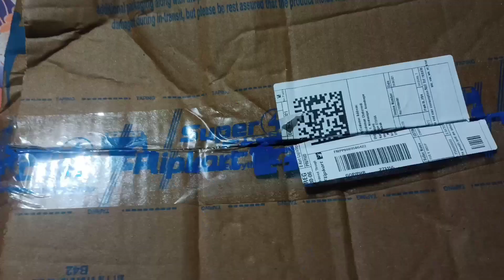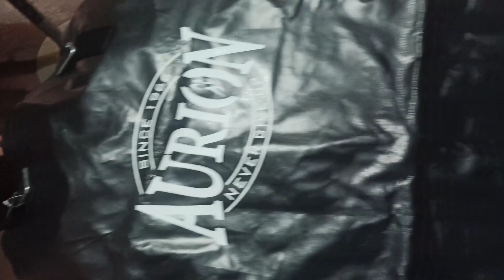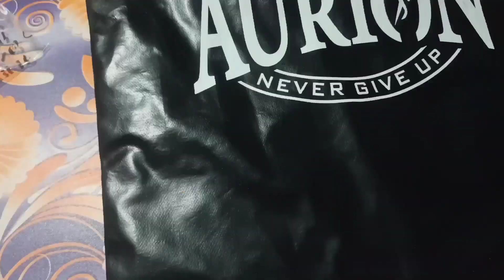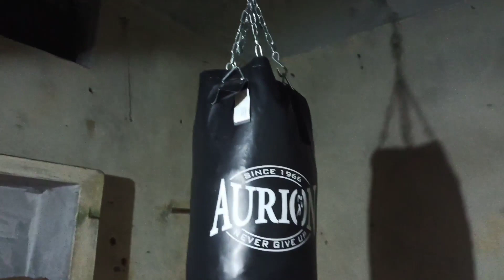How to Wear Strip+Unboxing of AURION Punching Bag 👊🏻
𝑷𝑹𝑶𝑫𝑼𝑪𝑻 𝑳𝑰𝑵𝑲...👇🏻👇🏻👇🏻